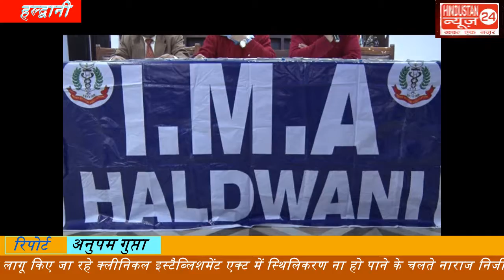सी आई ए के विरोध में क्लिनिक